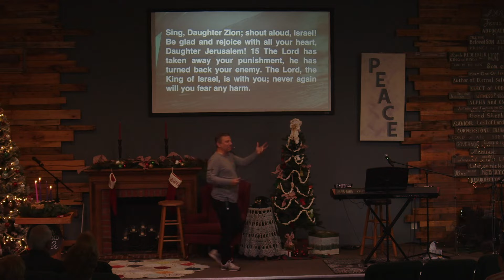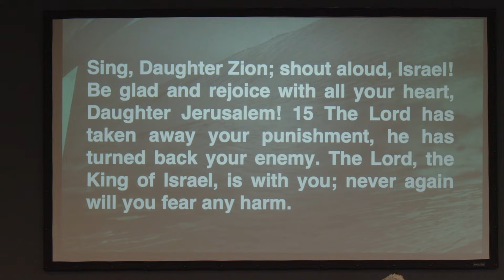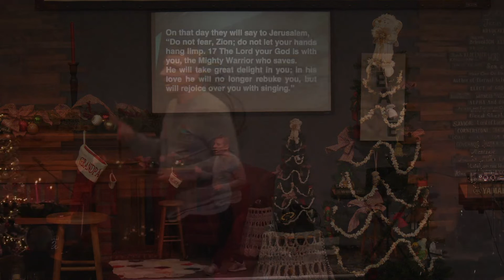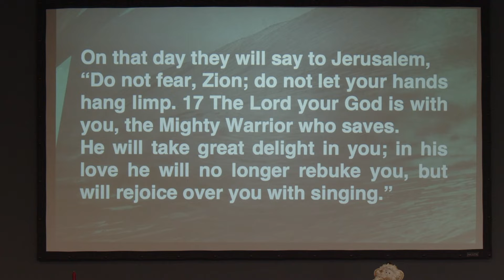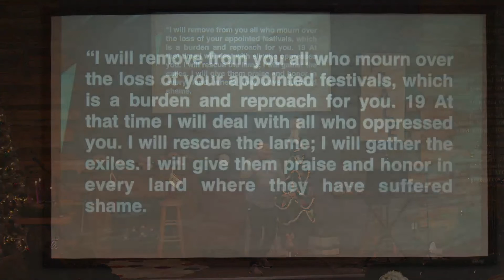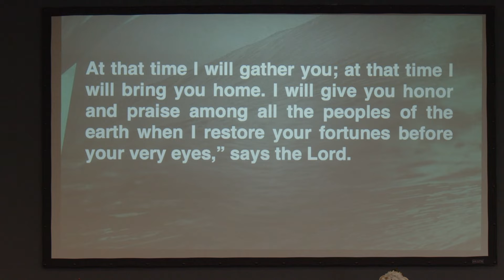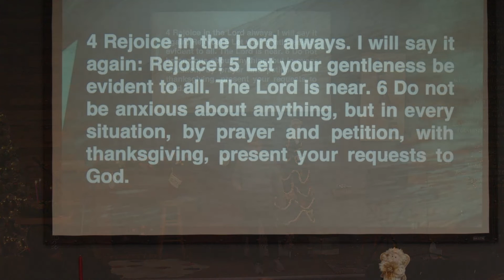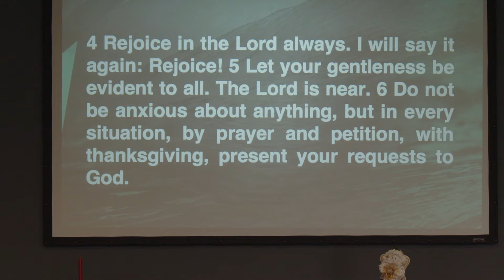A Music That Soothes The Soul: 12/12/21 Sermon Video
Zephaniah 3: 14-20/ Philippians 4:4-7

" If you want to distinguish the Christians from the moralists, just talk a lot about how much God loves sinners."